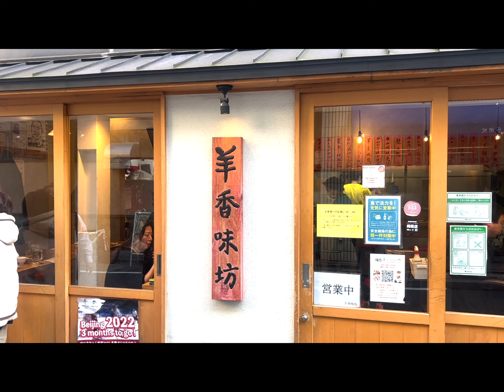【はしご酒】おねぇが町屋と上野御徒町で食べ歩き＆飲み歩き♡ 前編 ＃12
今回行ったお店の詳細はこちら☆

『ヨコヨコバーガー』
東京都荒川区荒川7-37-7 エールハイツ町屋103

『羊香味坊』
東京都台東区上野3-12-6

少しでもこの動画が良かったって思ってくれたら

私が動画内で喋っている「ホモ」「おかま」「ブス」という表現は
マイノリティの特権として使用しており、当事者同士で理解して使用しています。
ストレートの方の使用は差別用語にあたりますので、間違えないよう
ご理解お願い致します。

BGM
「 MusMus 」
曲名　Funky Gort Store / プラスティックアドベンチャー/
　　　吸血鬼は電気仕掛けの少女に恋をする

「Snow Music」
曲名 Questions   /  Caller Unknown